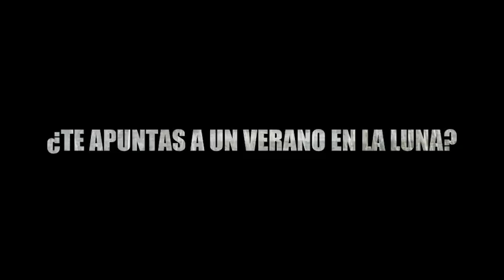UN DÍA PLANETARIO 2019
Vuelve este verano "Un día Planetario". Una actividad para niño/as de 6 a 10 años.